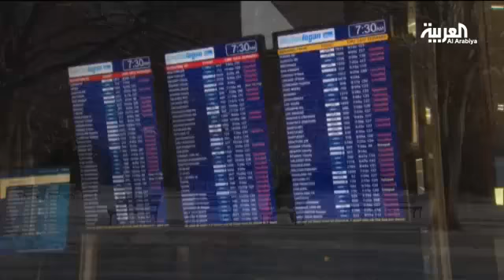العاصفة هركوليس تخلف خسائر جسيمة في اميركا وكندا